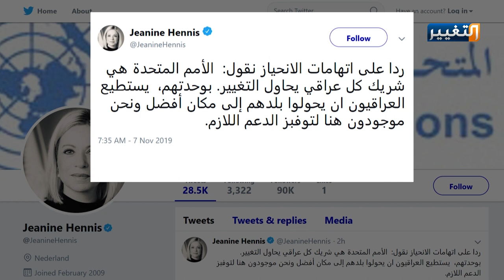بلاسخارت في عين عاصفة الغضب والنقد من قبل السلطات الحكومية والمتظاهرين| تقرير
الزيارة التي قامت بها المبعوثة الأممية إلى العراق جينين بلاسخارت قبل أيام إلى ساحة التحرير ببغداد، ولقاءها المباشر مع المتظاهرين، أثارت غضب الكثير من المسؤولين الذين انتقدوا بشكلٍ مباشر تلك الخطوة، ما دفعها للرد والتوضيح.